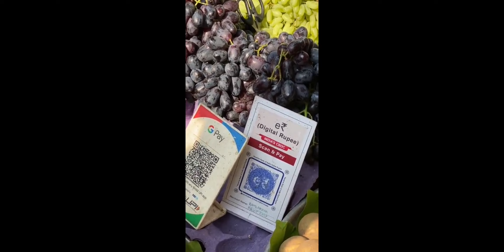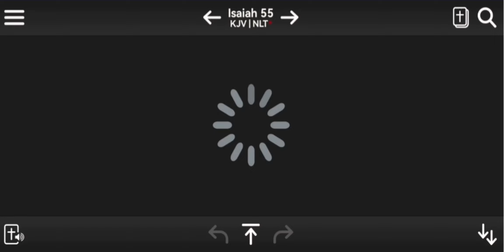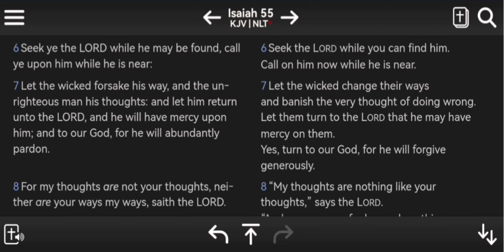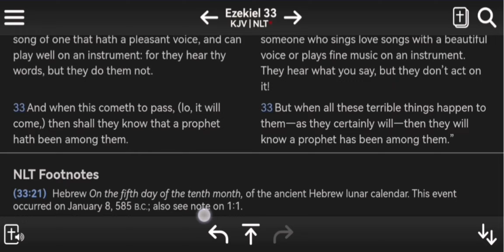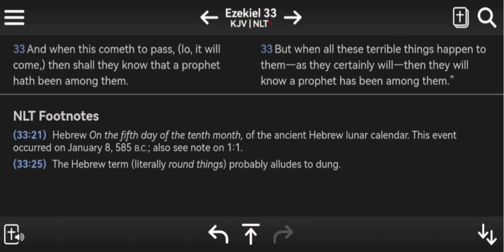MOTB | Digital Rupee In Full Effect In India!